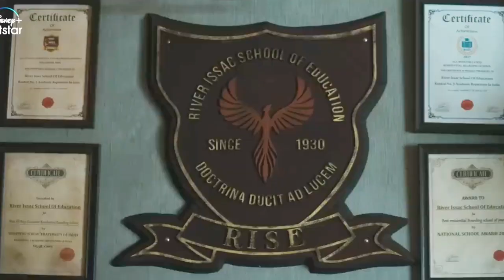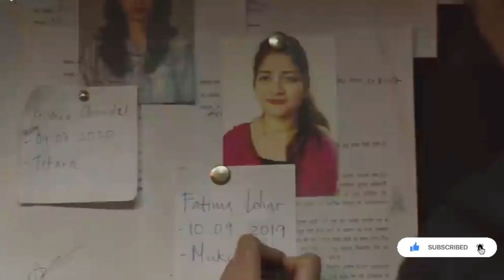Top 5 Best Crime Thriller Webseries in Hindi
best crime thriller series in 2023
best crime thriller web series in netflix
best crime thriller web series in hindi
netflix top 5 crime web series in hindi
crime thriller web series in hindi
top 5 web series in the world
crime thriller web series hindi
indian web series in hindi
netflix web series in hindi
new crime thriller web series in hindi
top 5 indian thriller web series in hindi
Top 5 web series in hindi 2023
Sonyliv webseries
Amazon prime video webseries in hindi
Amazon prime video webseries
Primevideo webseries
Primevideo webseries in hindi
Dahaad webseries
Scoop webseries
Jehananbad webseries
School of lies webseries
Rananaidu webseries in hindi